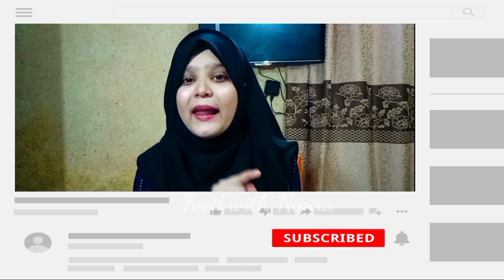Peanut Chikki | 2022 Winter Special Recipe | Peanut Jaggery | Gur Wali Chikki | Food with Nimra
Asallam o Alaikum aj ap k sath Perfect Peanut Chikki ki recipe share ki hy ap jab Gur ki Chikki bane gay tu bht achi bane gi Peanut Jaggery ko Zaror try kary or feedback b zaror dain 💝